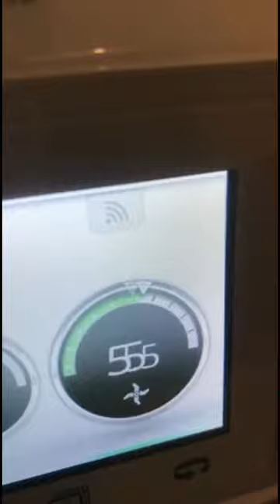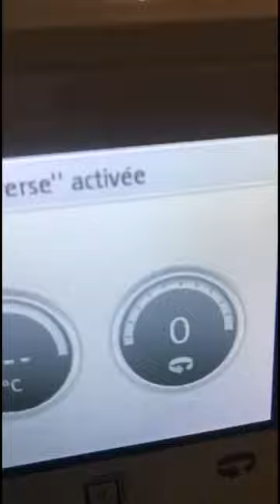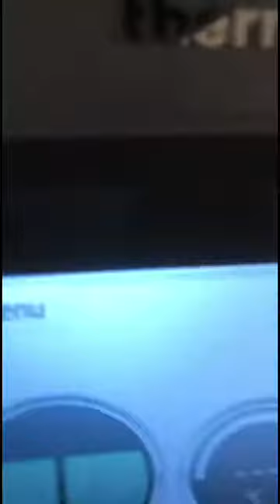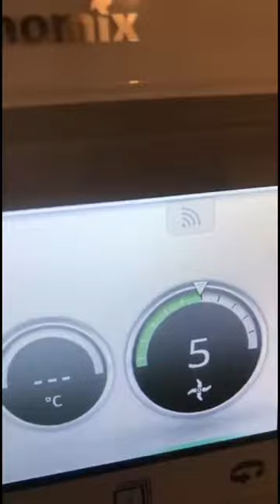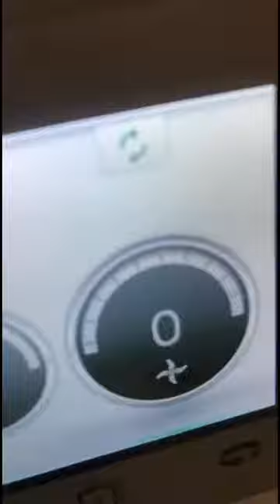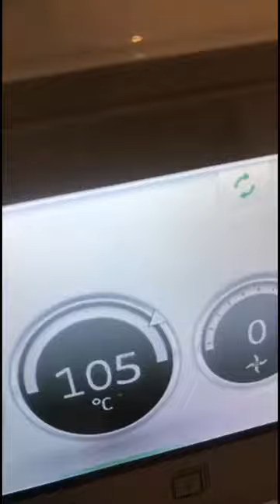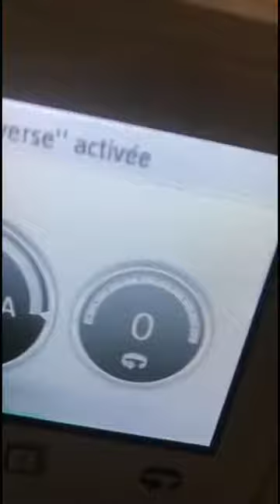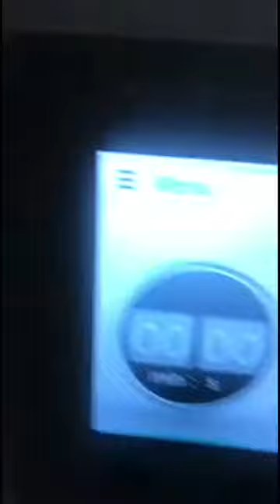Coquelets farcis au Thermomix façon poulet aux olives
Dans cette recette découvrez comment réaliser des coquelets farcis a la viande hachée accompagnés d'une sauce aux olives et citrons confits.